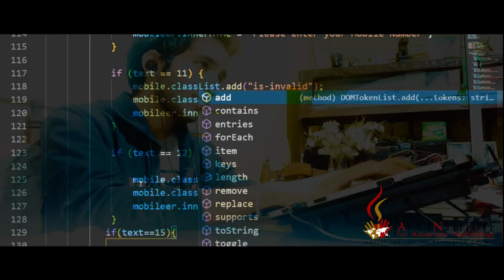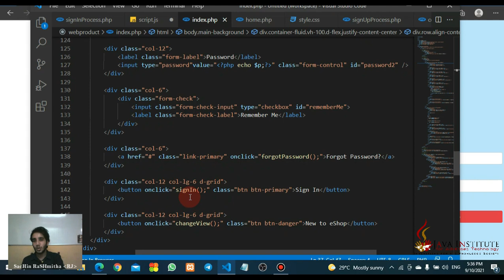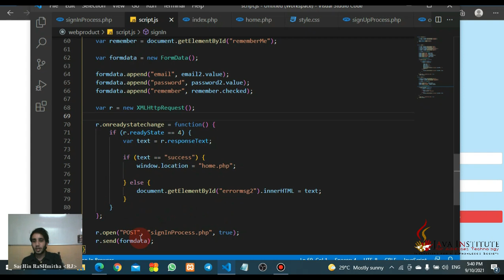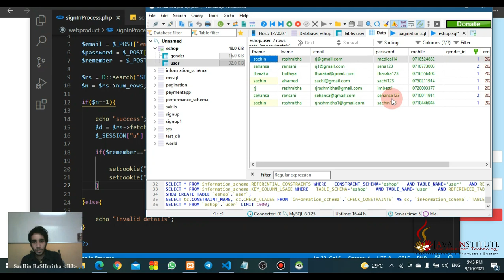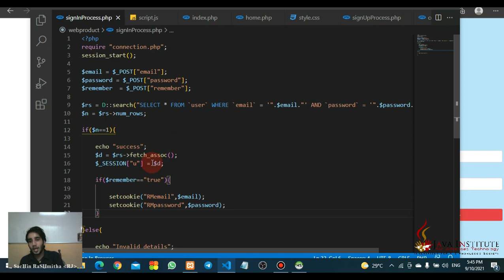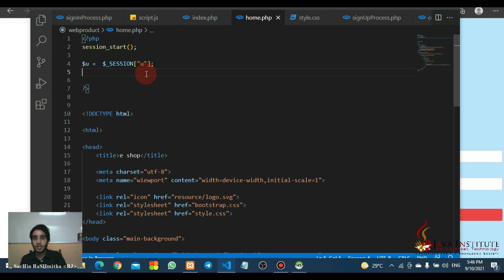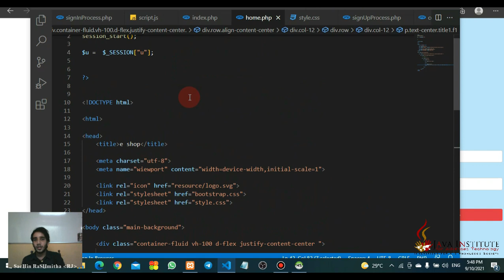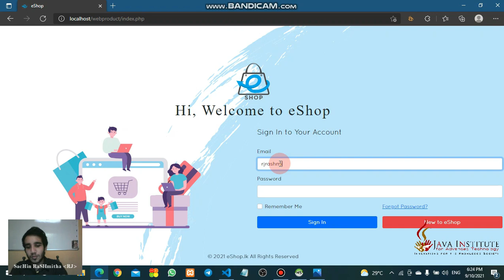signInProcess| Sachin Rushmitha| Semister 01